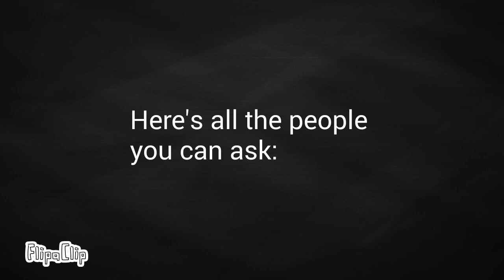New fnaf Q&A